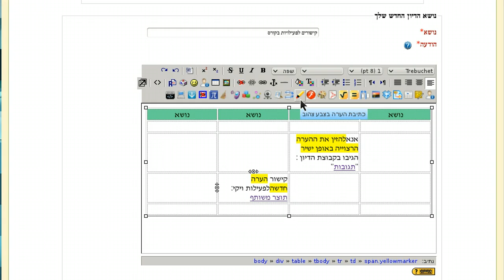הוספת הערה מודגשת בעורך המעוצב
הוספה של הערה מודגשת בעורך המעוצב של מערכת מוודל